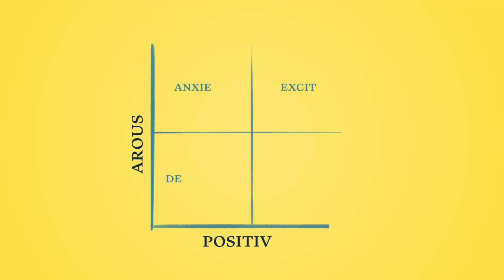Does ANXIETY make you FUNNY?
🎥 : BLOCKS PODCAST
🎤: TAYLOR TOMLINSON